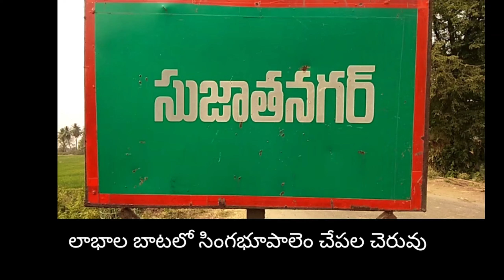ఆదుకున్న సింగభూపాలెం ..మత్స్యకార కుటుంబాలలో వెల్లి విరిసిన ఆనందం